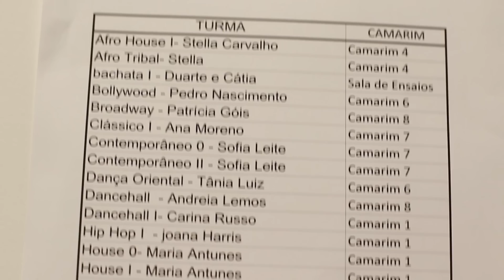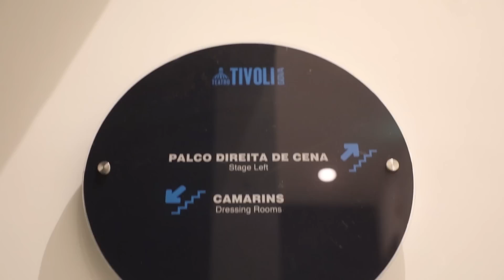MAKING OF 'MOTION OF DANCE' - Saldanha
Instagram.com/JazzyDanceStudios